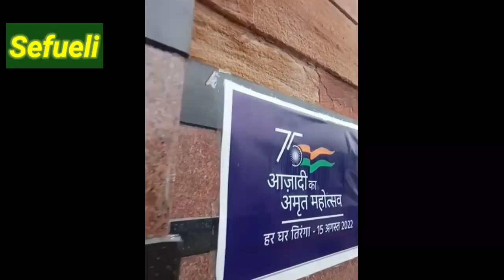Bardi Market Vlog || Cheapest Market Nagpur Bardi || sab kuch itna sasta ❤️😱 by sefueli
Bardi Market Vlog || Cheapest Market Nagpur Bardi || sab kuch itna sasta ❤️😱

Hlw guys welcome back to my YouTube channel aj ke vlog me apko nagpur ke Sabse cheapest market bardi kaa vlog dekhne Ko milega is vlog me apko market ke andar ladies top. Jeans. Sunglasses. Rings .I phone cover . necklaces.jooger . tishrt .shoes . Deo.
Perfumes etc . Or bhi Bhout sari chize dekhne Ko milegi to video Ko pura dekhe or video me koi bhi part apko accha laga hoto video me comment kerke bta sakte he or apko jis bhi topic pe video chaiye to me us topic pe bhi video leke ajaunga  agr video accha laga hoto video Ko like comment share channel Ko subscribe kre or bell icon Ko press kerke notification bell Ko on kerde jisee ki apko hmari latest video ke bare me pta chalta rhega thank you ❤️

Market address :- Nagpur sitabuldi market near sitabuldi metro station
Glocal square main road sitabuldi

suddenly fallen on this channel and watching this video,

Famous Market Sitabuldi Tops Under 50 Rs.